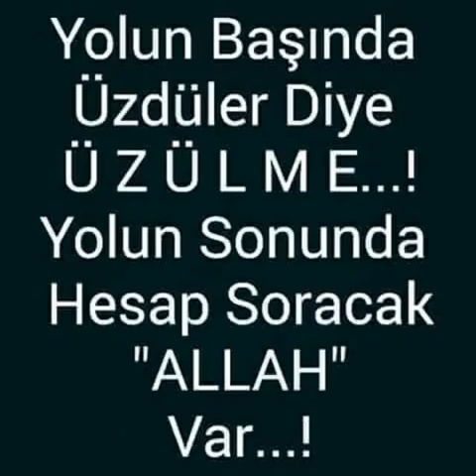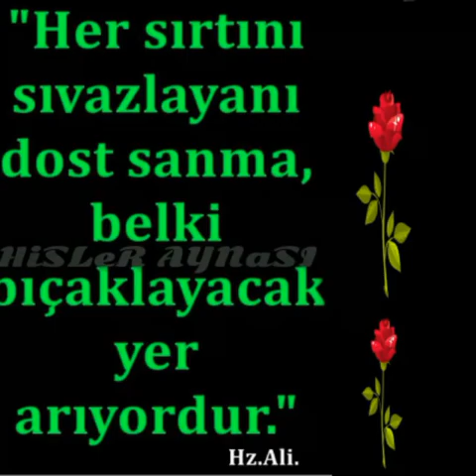Melanko pagajmer - Yoruldum artık üzülmekten